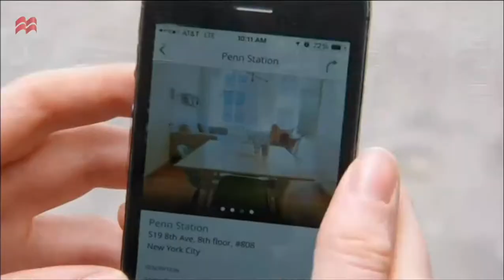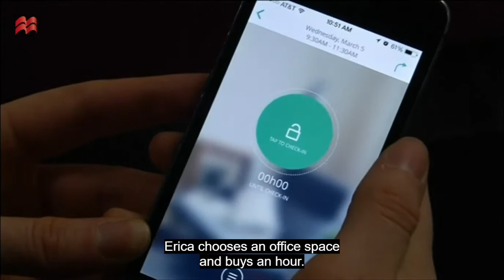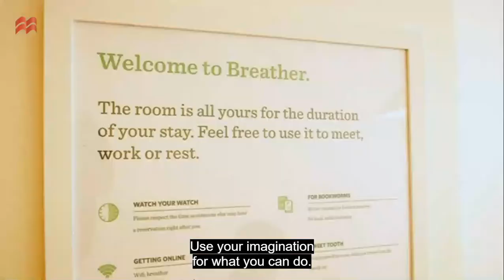Skillful Level 2 L&S Second Edition UNIT 3 QUIET SPACES